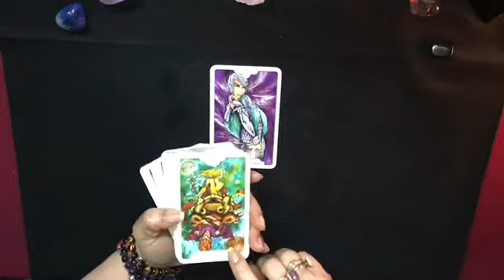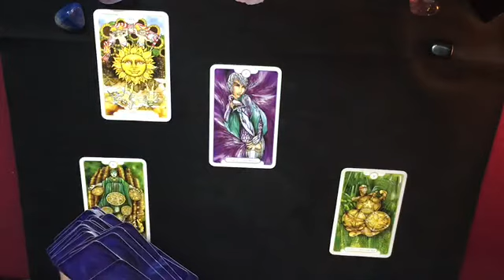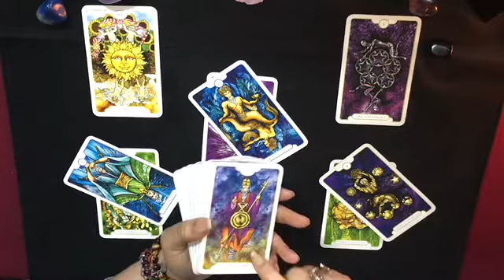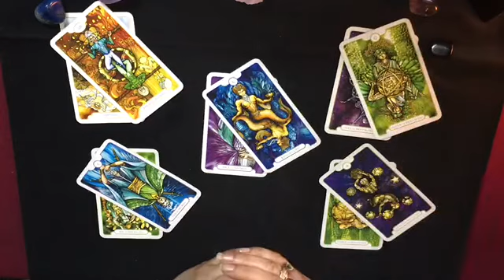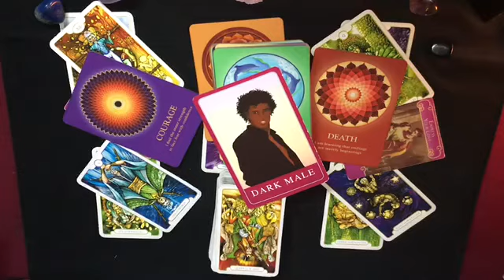Leo bonus Someones looking 🌞 👀 at you..(Timeless reading)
Illuminating your sexy..and passionate..let me find out.😜

THE MESSAGES ARE ✨GENERAL✨READINGS FOR :
📌ON THE NEXT 78’s
📌LIVE VIDEOS
📌CHARM READER/INTERPRETOR

LOVE&LIGHT💜✨